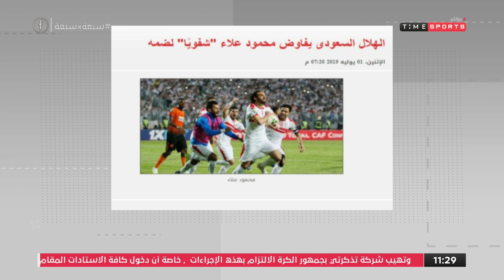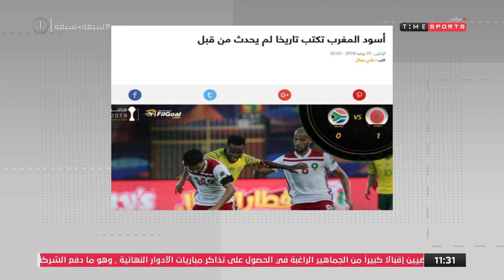برنامج 7*7 - فقرة "اخبار على السريع" مع "شيما صابر" وأهم الأخبار الرياضية بتاريخ 2-7-2019